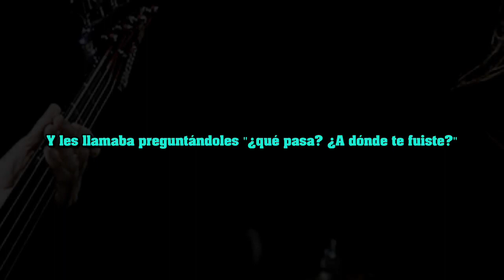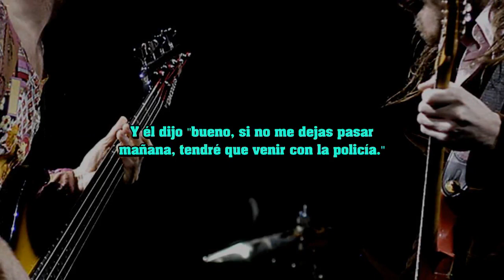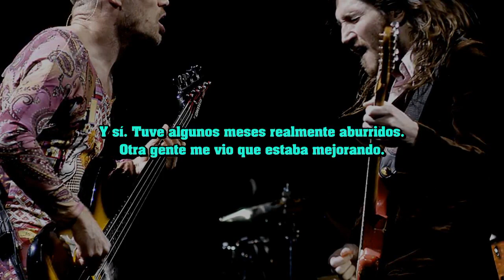John Frusciante Returns - Entrevista 1, parte 10 - Subtitulada al español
John habla sobre un periodo de recuperación.

4:28 - infligiendo
4:56 - especialmente
5:55 - aproximadamente